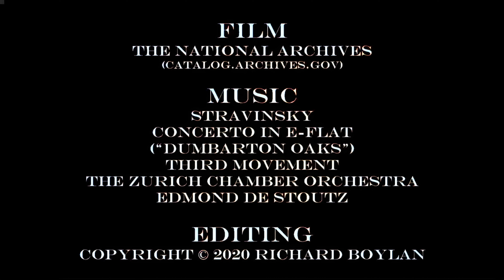AI Colorized | San Francisco Streets and Cable Cars (1945) - DeOldify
The original black and white film has been upscaled, denioised and colorized using artificial intelligence.

In late April 1945, diplomats, journalists and photographers converged on San Francisco for the founding session of the United Nations.  As stock footage for a documentary about this historic meeting, government cinematographers took the footage seen here.  Like so many visitors to San Francisco, they were particularly drawn to the city's cable car system.
Though the war in Europe was nearly done, in April 1945 the war in the Pacific was still being fought.  You'll see many men and women in uniform in these films.  And the cable cars are jammed, and not with tourists.
Scenes in this video:
0:18 Taken with a telephoto lens looking west from the intersection of Broadway and Taylor.  Our Lady of Guadalupe Church is at the bottom of the hill.
0:41 The first in a series of shots taken from various points at the intersection of Pine and Jones Streets.  This is the long-gone O'Farrell-Jones-Hyde Street line where it turned briefly east-west between Jones and Hyde Streets.
2:20 A beautiful afternoon shot looking west on California Street.
2:37 A series of shots at the busy intersection of Powell and California where the two lines cross.
This is part of a large batch of films that the National Archives just digitized this year, and image quality is superb.
The original film is silent, so I've added a music track.  This time it's Igor Stravinsky, who will not be to everybody's taste, but is appropriate if for no other reason than he was living in California at the time.